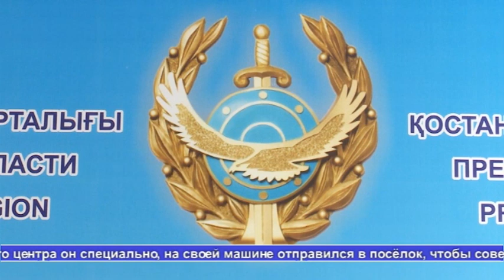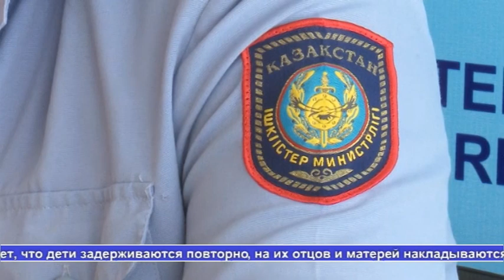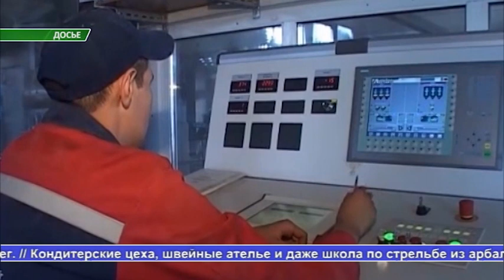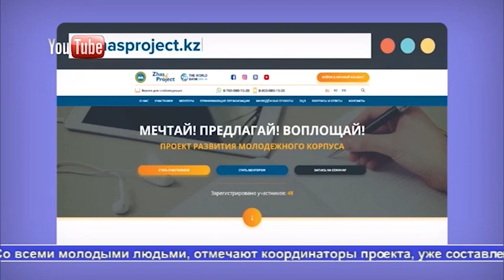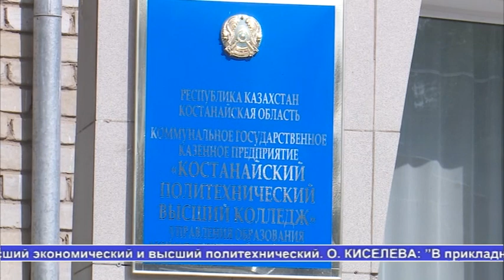Выпуск новостей Алау 6.09.18 часть 2